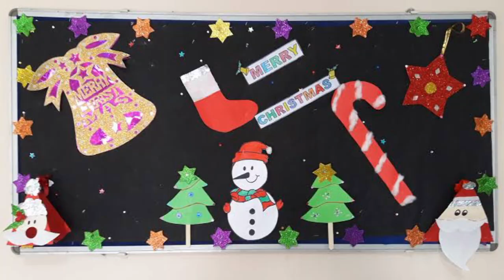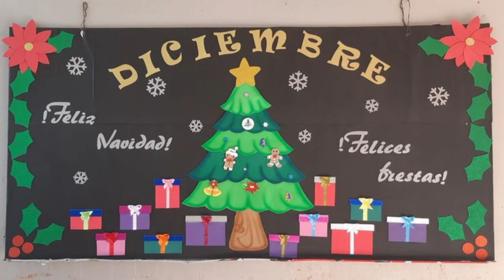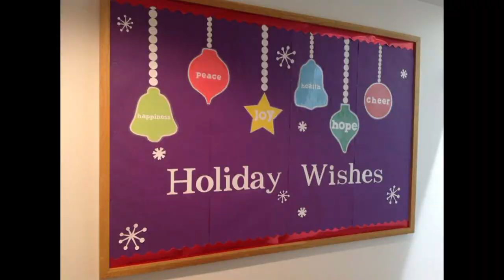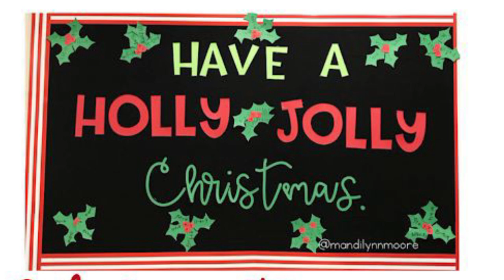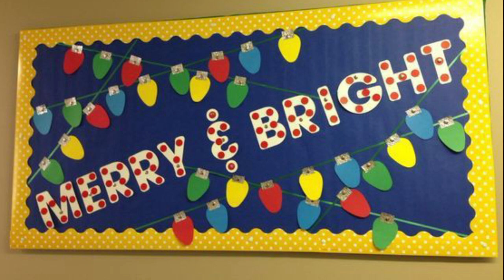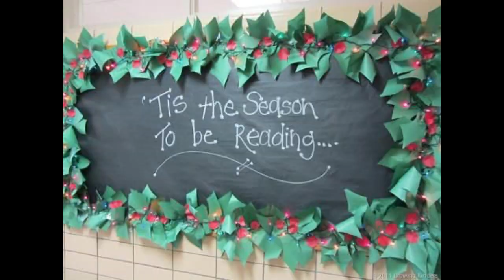Christmas decorations& celebration ideas for school|bulletin board and display board decoration idea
🎄 classroom decorations ideas|Christmas school decoration ideas|display board and bulletin board ideas for school| Christmas celebration at school
Christmas decorations and celebration ideas for school|bulletin board decoration ideas|display board decoration ideas
classroom board decoration ideas
display board decoration ideas for Christmas at school
bulletin board decoration for kids at school
Christmas decorations ideas for school
Christmas celebration ideas at school